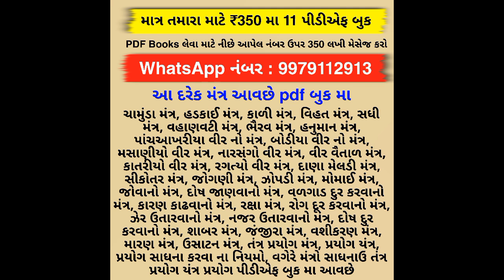ગુરુ વગર મંત્ર સાધના થાય ! ગુરુ વગર સિદ્ધિ મળે ? ગુરુ વગર મંત્ર સાધના કરાઈ ? | Tantra mantra sadhana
શું ગુરુ વગર તંત્ર મંત્ર સાધના થાય ?
શું ગુરુ વગર મંત્ર સિદ્ધ થાય ?
શું ગુરુ વગર સાધના મા સફળતા મળે ?
શું ગુરુ વગર તંત્ર મંત્ર સાધના કરાઈ ?
શુ થાય ગુરુ વગર સાધના કરવી તો ?

shu guru vagar tantra mantra sadhana thay ?
shu guru vagar mantra siddh thay ?
shu guru vagar sadhana ma safalta male ?
shu guru vagar tantra mantra sadhana karai ?
shu thay guru vagar sadhana karvi to ?

new gujarati video
today new video
viral video
trend video
today trend

jay mataji
jay kaalbhairav